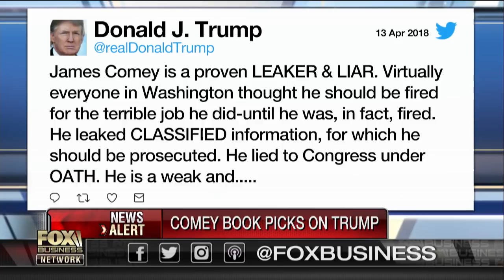David Bossie: Comey book should be on the fiction shelf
Former Trump Campaign Deputy Director David Bossie on former FBI Director James Comey's new book.